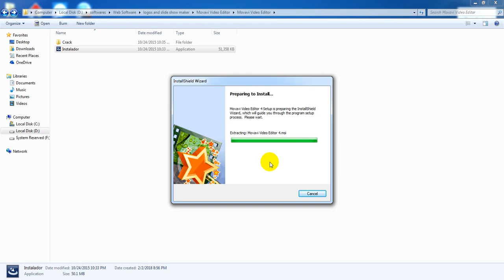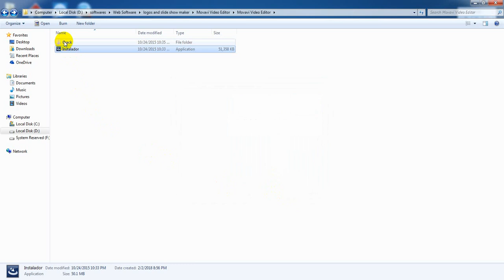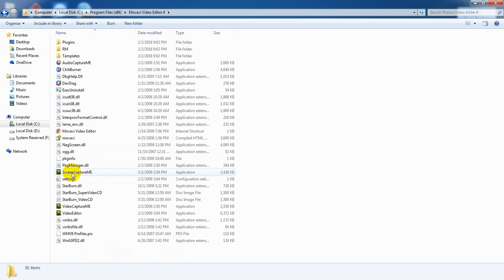Movavi Video Editor 4 installation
this video guide the viewer how to installing Movavi Video Editor v4 with crack and serial keys step by step